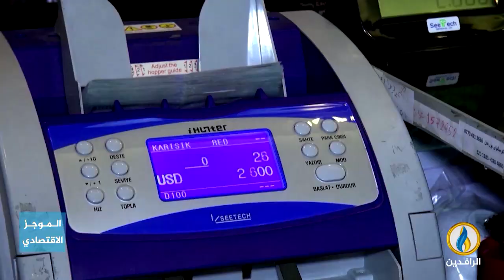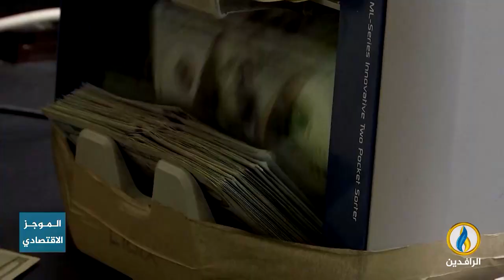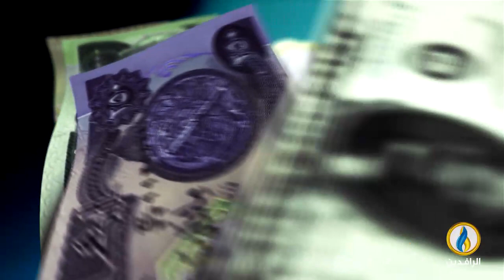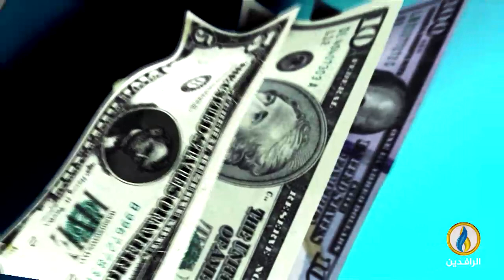أبرز الأخبار الاقتصادية على قناة_الرافدين ليوم الثلاثاء في